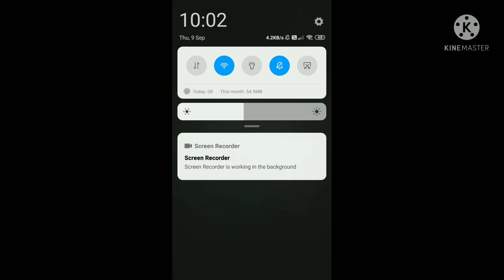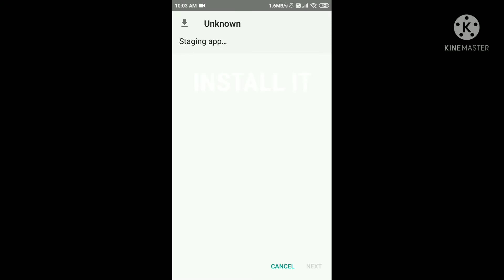HOW TO DOWNLOAD SCORE HERO MOD FOR FREE!!!!!!!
Web results
Download Score! Hero (MOD, Unlimited Money) 2.75 for android